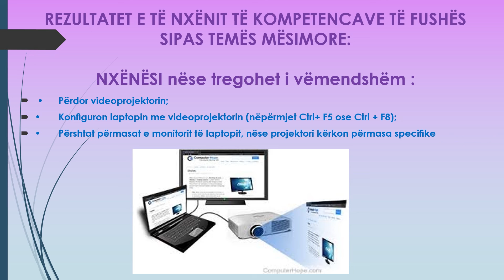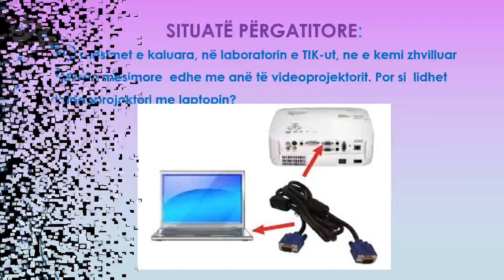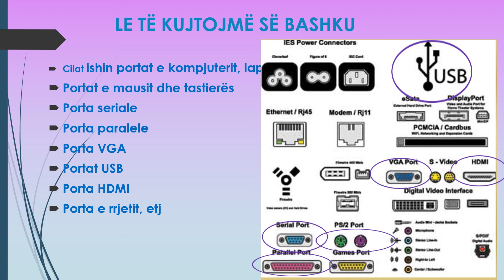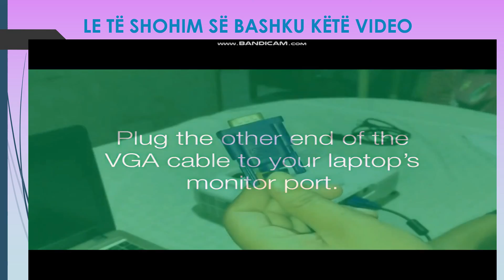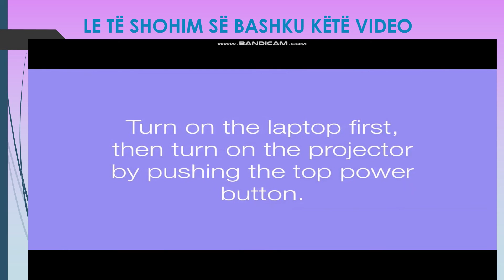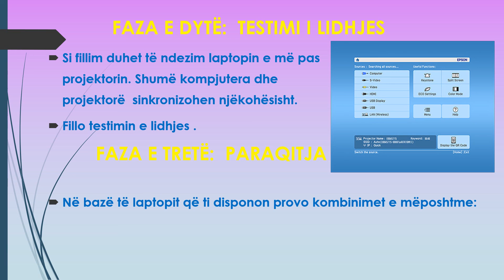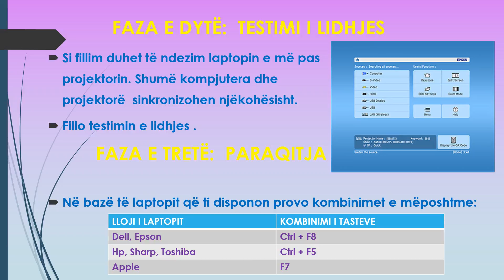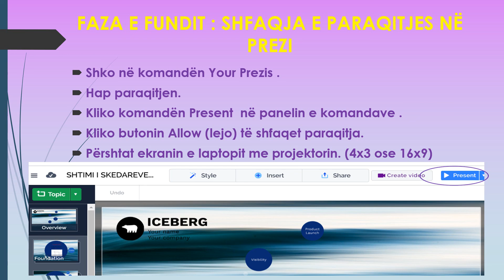KONFIGURIMI I LAPTOPIT ME VIDEOPROJEKTORIN - TIK 7